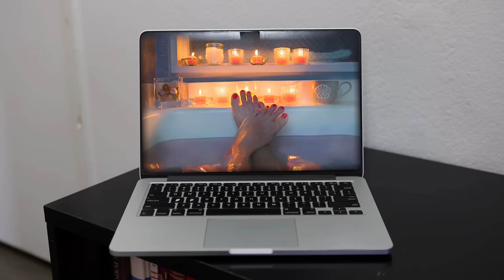Shark Tank, but With Your Girlfriend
Written By Stevie Emerson & Nikki Howard